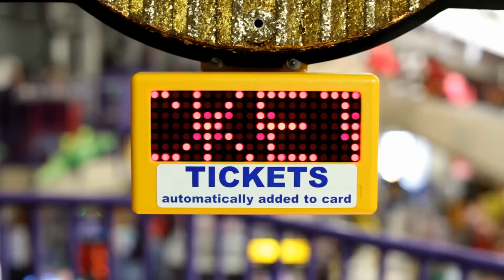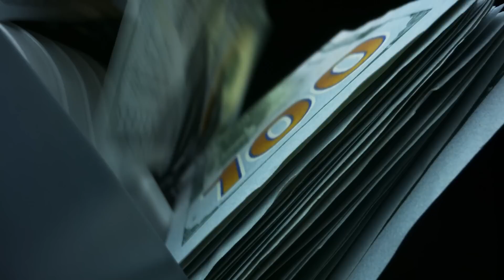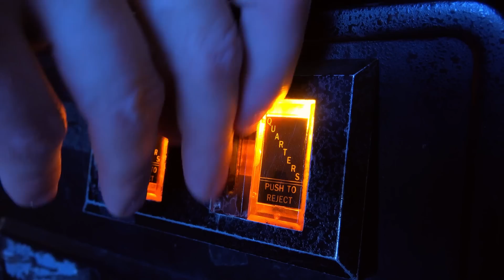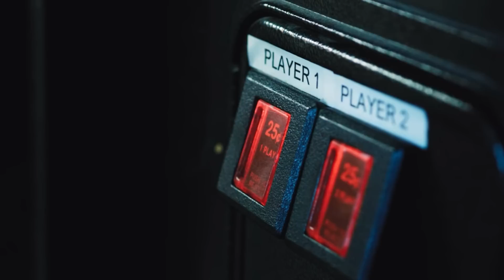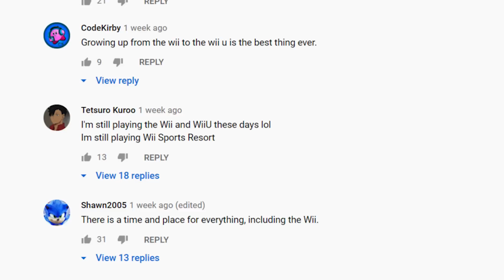Should You Buy An Arcade1Up Gaming Machine In 2021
Should You Buy A 1up Arcade Gaming Machine In 2021

Imagine for a second your friend invites you over to play a new video game that he just bought. You think it must be for the PS5, or the new Xbox, or even something like the Switch. But then when you get there you see tucked away in his living room corner is a brand new arcade game. And not some digital copy of an arcade, or like a mini version or anything like that. But a full-sized, quarter-taking arcade game. Would you be let down? Or would you perhaps be a little jealous? Or would you just be content to play Pac-Man all night long?

That’s the big question we’re going to be talking about today. Should you buy an Arcade gaming machine in 2021? Well why shouldn’t you? 2020 was a tough year for all of us and we need a bit more joy in our lives. That’s where a classic arcade game comes into play. Sure, the controls are usually much simpler than you would expect from a video game in 2021, but that doesn’t make the game any less fun! It’s a unique idea that could add that extra bit of excitement in your life that you feel like you’re missing… or it could eat up too much of your time because it’s just a relatively simple game with no real stakes. What do you think? Should you buy an arcade game?

Go ahead and check out our video below all about the big question of whether an arcade game is a good investment or not. Once you’re done, let us know in the comments if you would buy one if you could, as well as hit that big like and subscribe button for more awesome Gaming content like this. Let’s get started.

Chapters
00:00 Intro
00:45 Yes! Buy it Now!
04:45 No! What are you Thinking?
06:36 The Ultimate Choice

Narrated by: Joseph Delaney
Edited by: Rahul Chavda